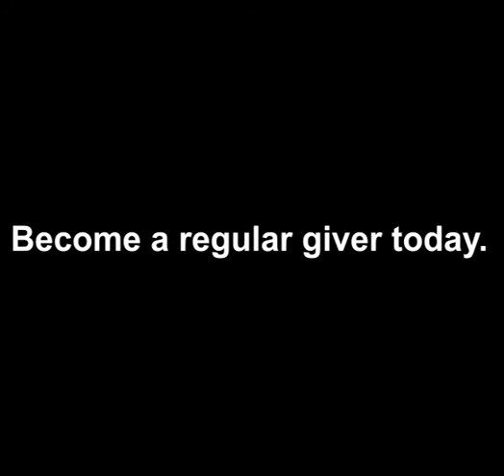Saving dog mother Zara | RSPCA South Australia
4-year-old mother Zara had growths in her ears so big, she couldn’t even hear the sound of her pups crying for help. She was emaciated and in severe pain. Regular donations made it possible for RSPCA South Australia to rescue Zara from chronic neglect. People like you made it possible for Zara and her pups to find loving forever homes.

Help dogs like Zara find a loving home. Became a regular giver today.